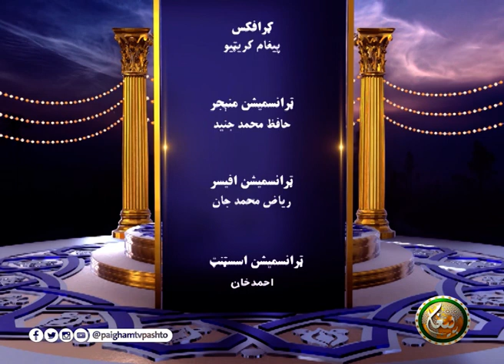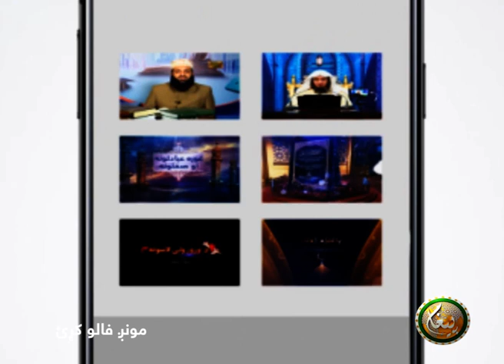| EP 42| دورة تفسیر القرآن الکریم (حضرت مولانا شاه ولي صاحب) حفظه الله.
Dora tafseer ul Quran(Sha wali) ||
دورة تفسیر القرآن الکریم (حضرت مولانا شاه ولي صاحب) حفظه الله

(42) برخه

مقرر :(حضرت مولانا شاه ولي صاحب) حفظه الله

ــــــــــــــــــــــ
زمونږ ويب پاڼه || ⇘

ــــــــــــــــــــــ
زمونږ د فېسبوک پاڼه || ⇘

ـــــــــــــــــــــ
زمونږ د یوټیوب چېنل || ⇘
ــــــــــــــــــــ
زمونږ ټویټر || ⇘

ـــــــــــــــــــ
زمونږ انسټاګرام || ⇘

ـــــــــــــــــــ
زمونږ د ټيلګرام ګروپ || ⇘

ـــــــــــــــــــ
زمونږ واټس اپ || ⇘